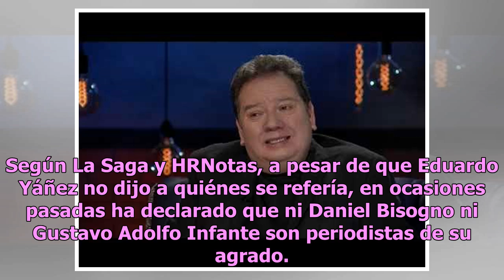¡Un güey con unos chavitos! Eduardo Yáñez lanza amenaza contra Daniel Bisogno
Según HRNotas, el actor Eduardo Yáñez está decidido a cobrar venganza en contra de los periodistas Gustavo Adolfo Infante y Daniel Bisogno. En una entrevista para el programa matutino de Televisa Hoy, Eduardo aclaró que él no tiene ningún problema con los medios de comunicación, contrario a lo que s...